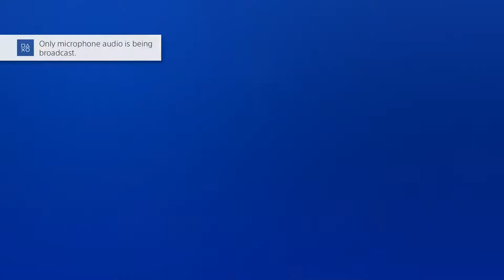GTA Vice City Part 57